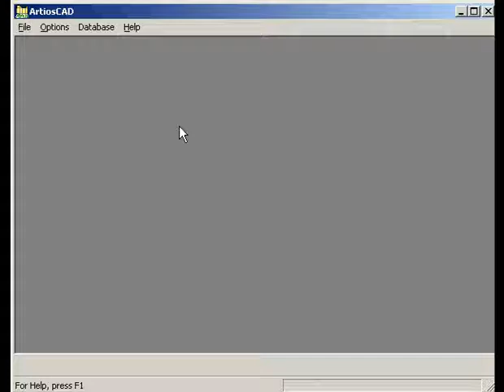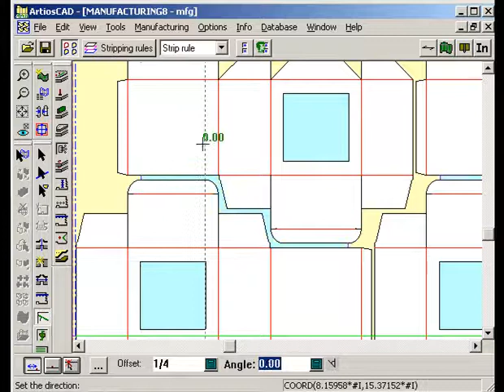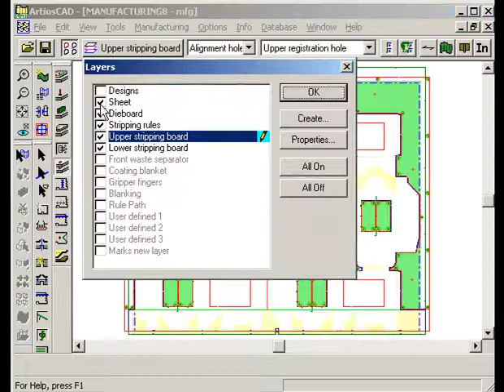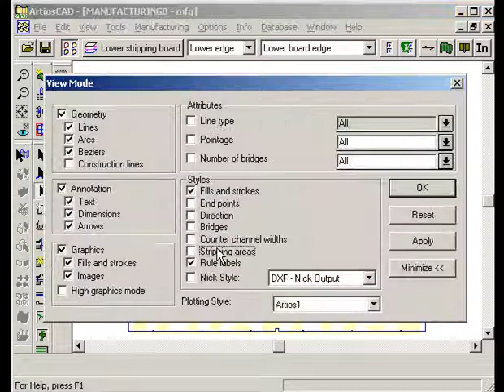ВИП-Системы. Stripping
Быстрое конструирование комплекта для верхнего и нижнего отделения облоя.